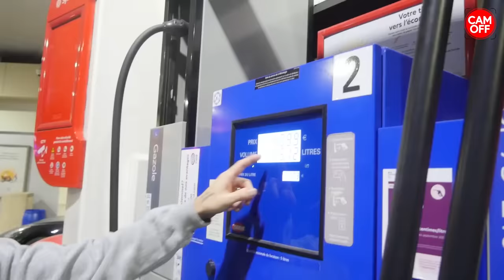JE DOUBLE TOUS LE MONDE PENDANT LA PÉNURIE D'ESSENCE ! ( CAM OFF )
Salut internet !